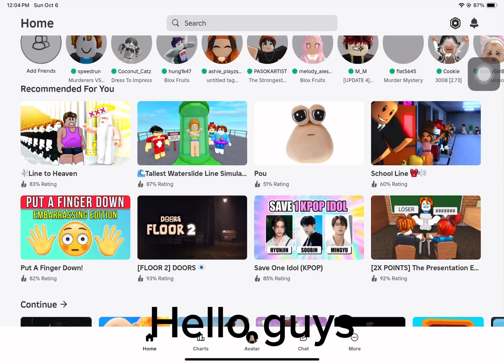What the hell Gigi?! Dress to impress#Lana theory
If you need more details(my own theory) :
Ok so before Lana is still there and like.. She looks kinda sad and Gigi didn't like it so he/she locked Lana up and hired a new Nail stylist *Lina* so if you go to the shelf in the salon near the hair thingy you will see Lana locked up but now she's gone... So my theory is Gigi Found out that the players that they saw the dungeon or Hide out so Gigi Locked her up more deeper